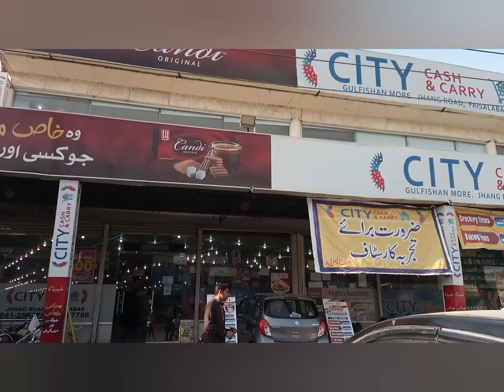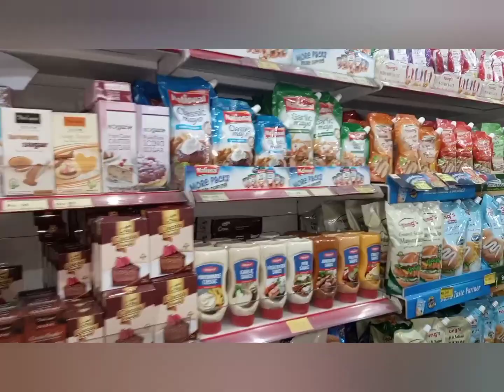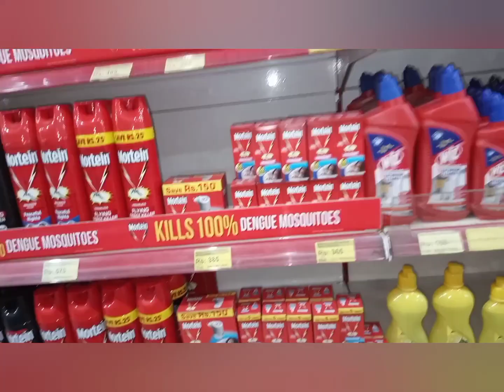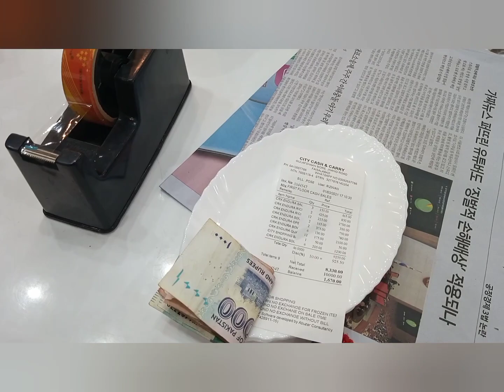Crockery Shopping . Shopping for Kitchen weare vlog by Fatima 337